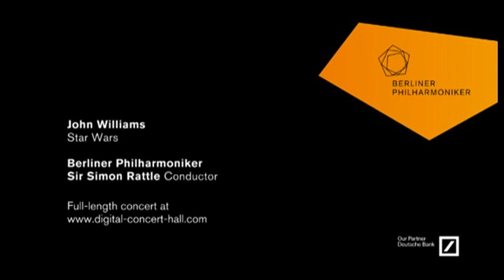Slike života - Škola za muzičke talente Ćuprija